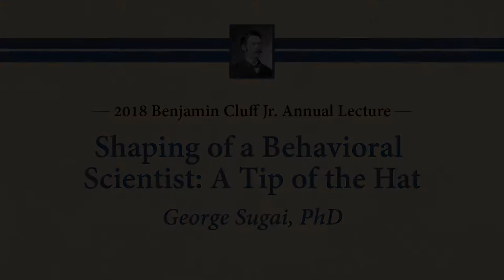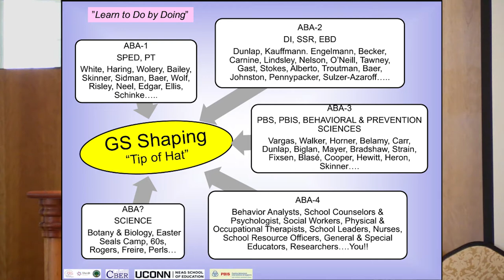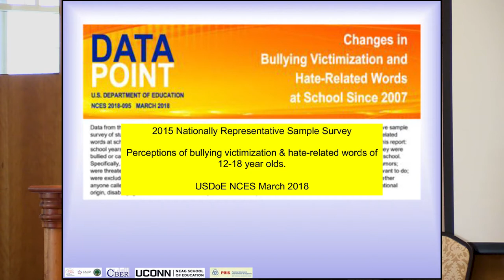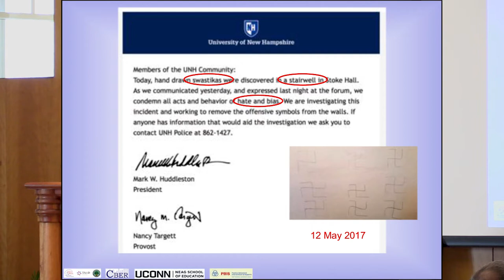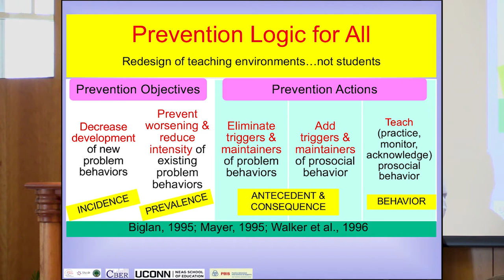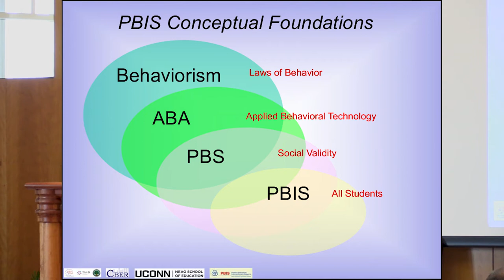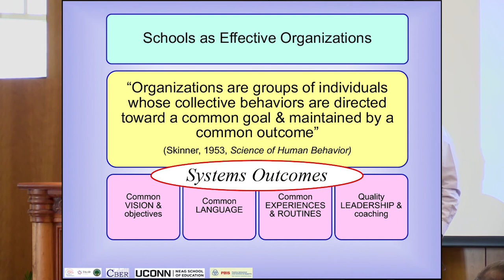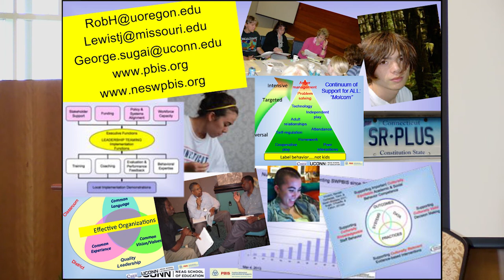George Sugai, PhD - Shaping of a Behavioral Scientist: A Tip of the Hat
2018 Benjamin Cluff Lecture